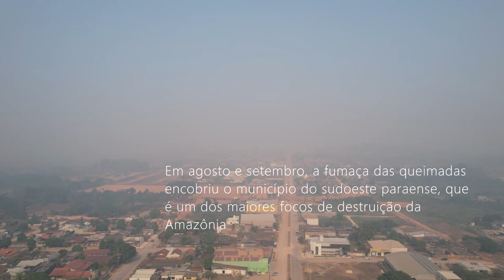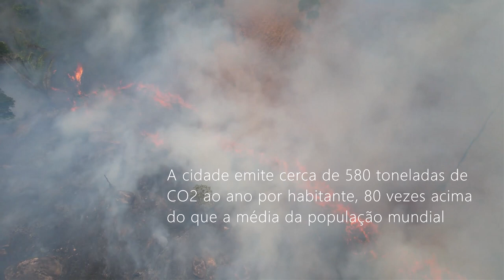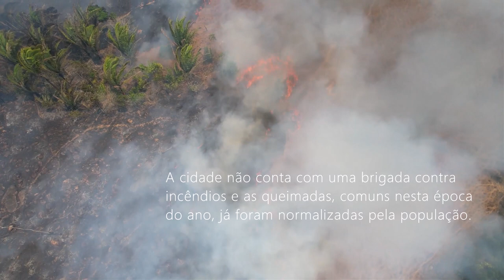Novo Progresso em chamas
A agência Amazônia Real registrou Novo Progresso em chamas mais uma vez.
Em agosto e setembro, a fumaça das queimadas encobriu o município do sudoeste paraense, que é um dos maiores focos de destruição da Amazônia.
Segundo os satélites do Inpe, de janeiro até 18 de setembro deste ano foram registrados 24.034 focos de queimadas no Pará.
Cientistas acreditam haver um “desespero” nos produtores rurais com relação às eleições, o que fez com que os números de desmatamento e queimadas batessem recordes neste ano.
A cidade emite cerca de 580 toneladas de CO2 ao ano por habitante, 80 vezes acima do que a média da população mundial.
A cidade se tornou conhecida por causa do “dia do fogo”, um movimento incendiário e criminoso organizado pelo Whatspp em 10 de agosto de 2019.
Fazendeiros e grileiros atearam fogo nas matas para pressionar o presidente Jair Bolsonaro a impedir operações de fiscalização do Ibama
A cidade não conta com uma brigada contra incêndios e as queimadas, comuns nesta época do ano, já foram normalizadas pela população.
Em 2018, a cidade foi uma das que mais ajudaram na eleição de Bolsonaro e este ano a marca deve ser repetida nas urnas.

Imagens: Cícero pedrosa Neto
Montagem: Alberto César Araújo
Texto: Eduardo Nunomura